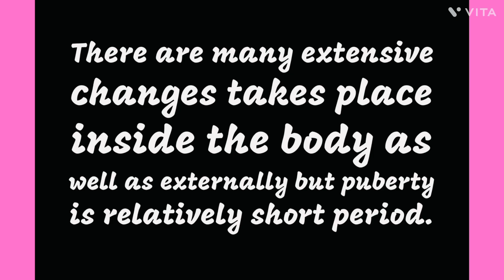PUBERTY IS A SHORT PERIOD childdevelopment childpsychology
Puberty is a short Period childdevelopment childpsychology | Puberty Period | lifespan stages | @minakshipandey0406 | developmental stages | developmental psychology | education | psychology | INFOTAINMENT MUSICAL HUB | growth and development | information | characteristics of puberty | human psychology | infant and child development | developmental changes